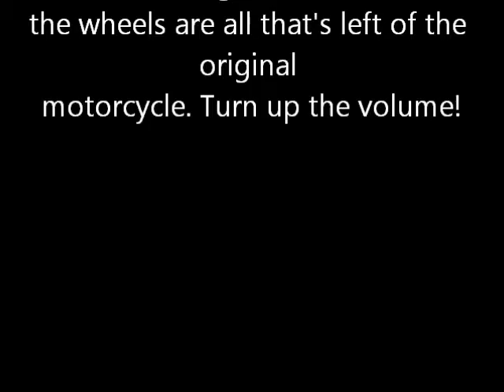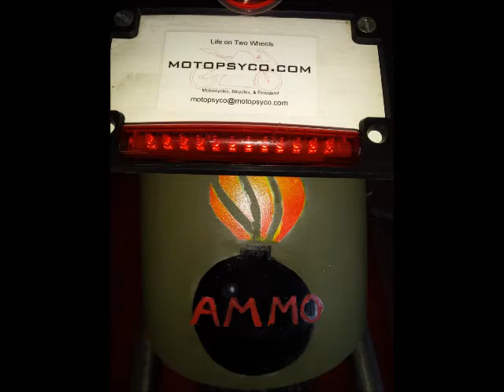Project wAmmo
A quick ride past of the 1981 Honda CM400 bobber that I am constructing for a friend